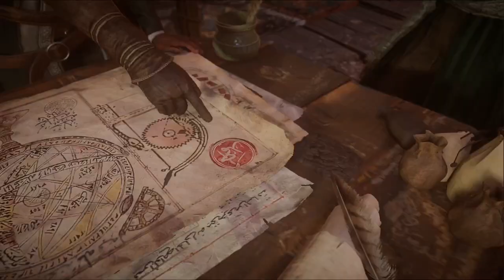Assassin's Creed Mirage part 2: The Annals of Baghdad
Thank you for dropping by for another episode of Assassin's Creed Mirage for your enjoyment! I hope you're all doing just fine in these psychotic times and can simply have fun with me as we struggle through this together.